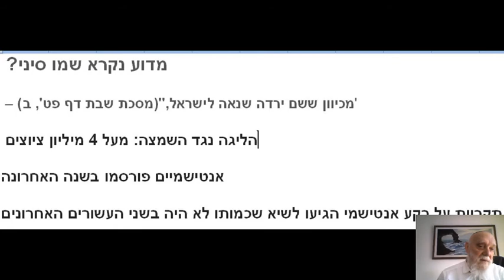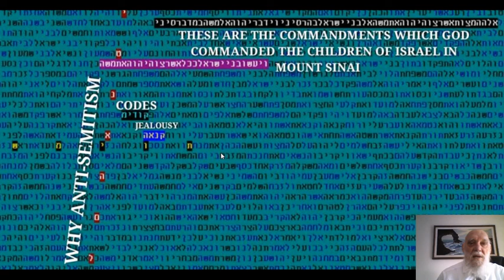למה האנטישמיות ? - קנאה - שנאה - התורה מסיני - בקודים בתורה - גלזרסון